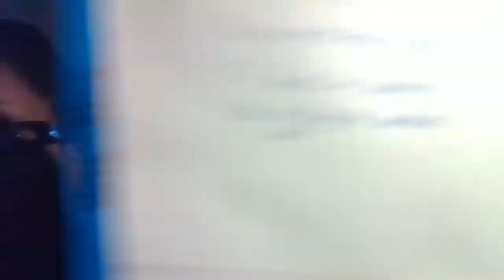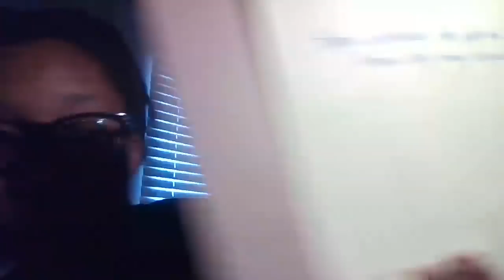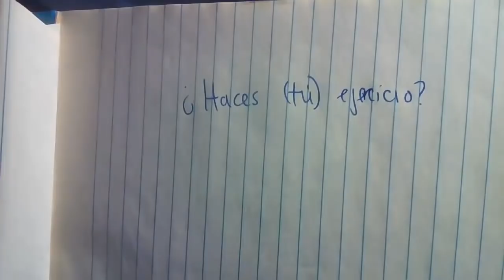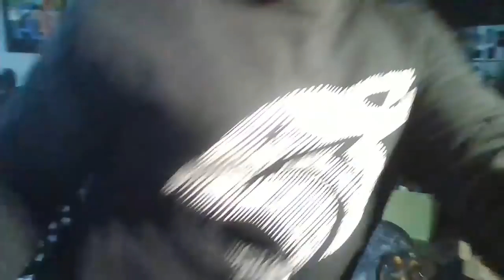No escuela - 30 de enero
Please watch this video to practice Word Order in Spanish!
START AT: 10:30 for content.
You will need to go to this link to follow along.